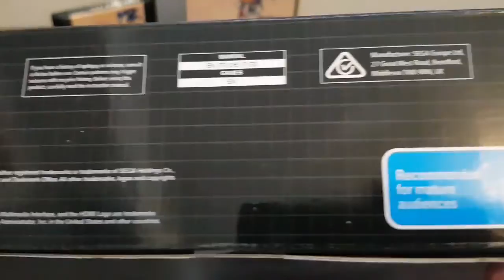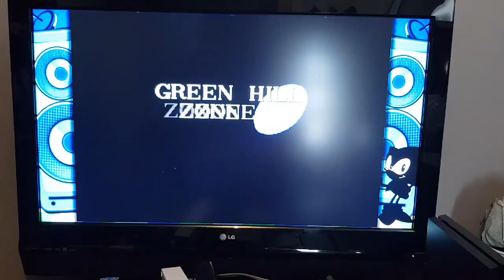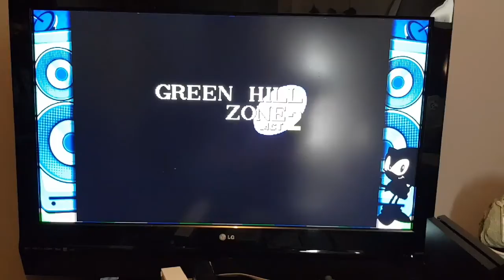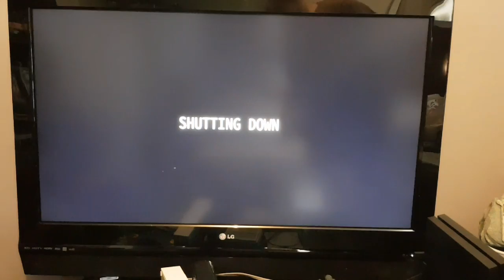Sega mega drive mini review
You can get it at ebgames for $ 139.95